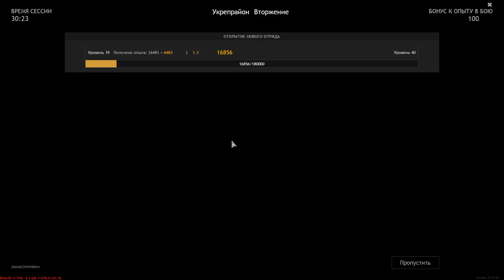Fortified Area [Invasion] - ENLISTED